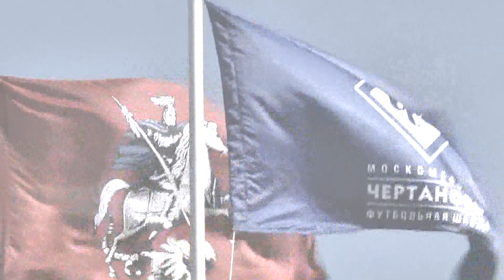КК-2021. "Чертаново-2" - "Рубин". Обзор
26 марта. Москва. Манеж "Чертаново"